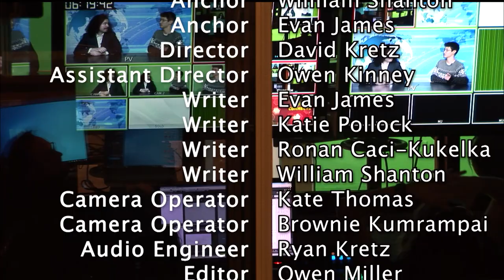Lake Street News S7:E2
Welcome to the 2nd episode of the 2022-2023 season of Lake Street News. In this episode we talk about IHS Technology Clubs,  Student Music Conferences, and local participation in the Macy's Thanksgiving Day Parade.